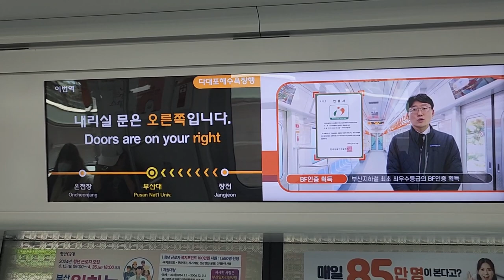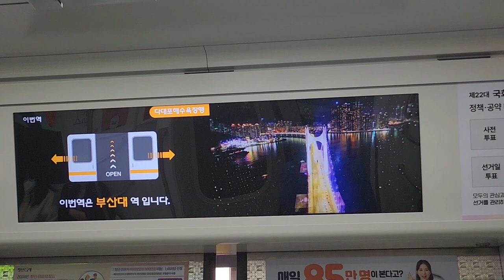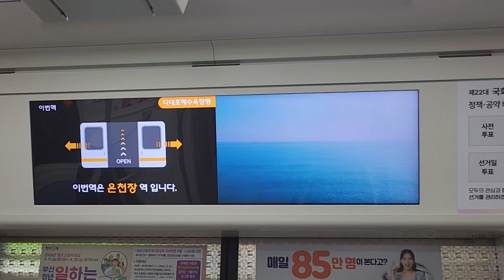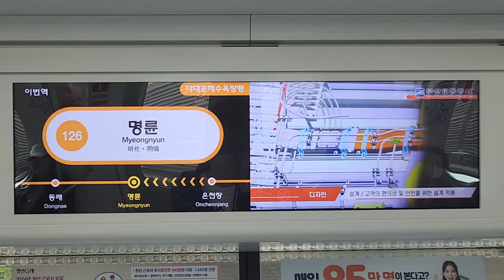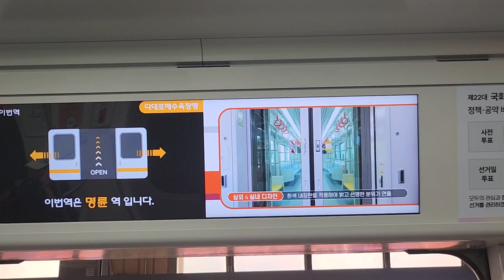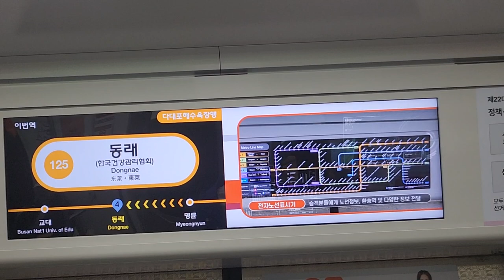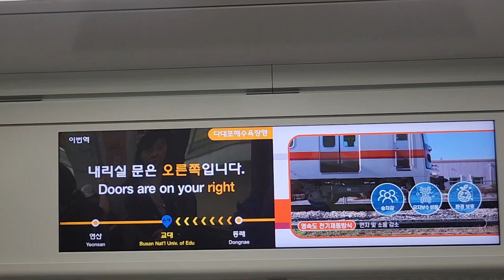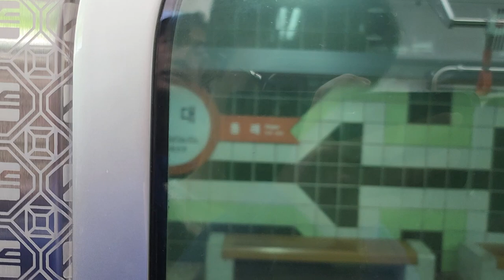부산교통공사 1호선 다다포해수욕장행 장전-교대 주행영상, LCD(41)